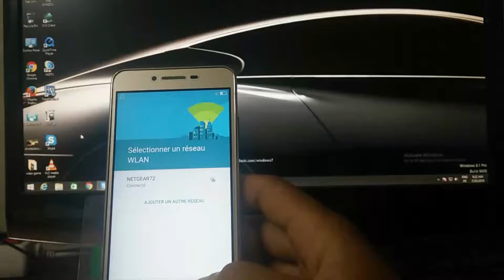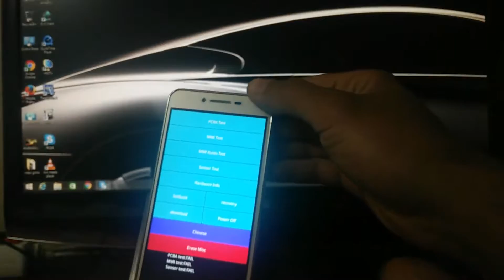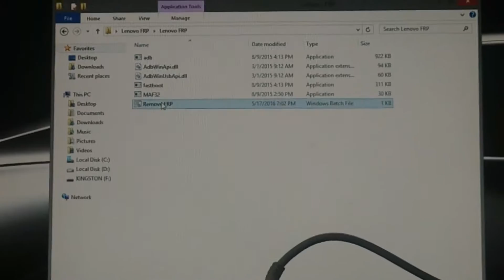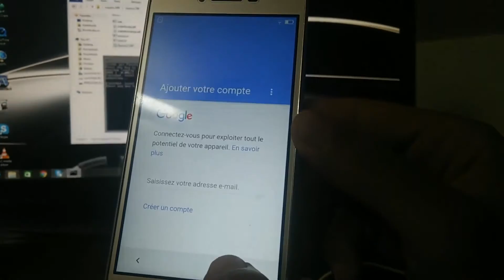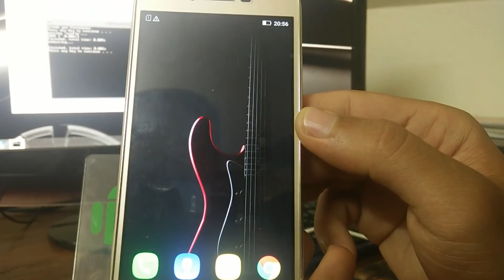Remove FRP On Lenovo Vibe K5 A6020a40 Android 5.1.1 Lollipop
Remove FRP On Lenovo Vibe K5 A6020a40 Android 5.1.1
1 nốt nhạc